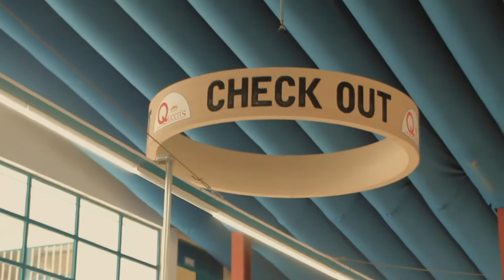ልዩ የስጦታ ካርድ